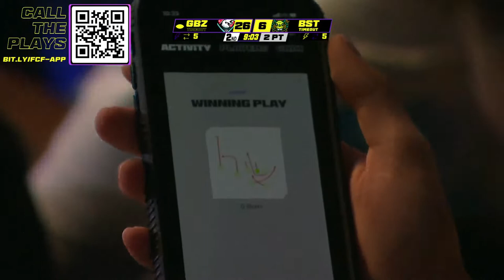Chris Barrett week 5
Chris Barrett Week 5 Highlights, including his first career rushing td. All highlights from the @FanControlledSports League Twitch Broadcast. I love the way they build out their TV broadcasts. SO much fun to watch. @Ayejay_18

Check out @the_ne0n_navaj0 on all your favorite platforms or @yaboirocco on twitter.
eBay Sports Memorabilia
Amazon Music
Get Upside: SAM363682
Seat Geek: Sam Shady